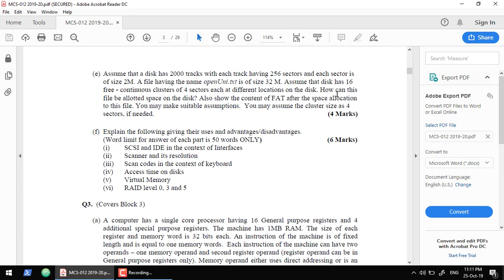MCS-012 Solved Assignment 2019-20 | IGNOU